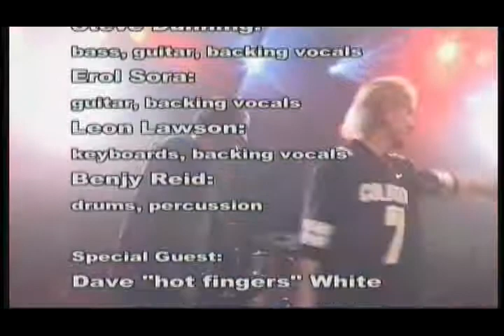John Lawton band 2002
Вы можете поддержать этот канал:
Банковские реквизиты:
Сбербанк 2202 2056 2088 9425
Николай Николаевич С.
Line up:
John Lawton-vocals
Steve Dunning-bass. guitar. b.vocal.
Erol Sora- b.vocal. guitar.
Leon Lawson- keyboards. b.vocal.
Benjy Reid- drums. percussion

Tracks:
00:10 Take You High
04:50 Written on the Wall
09:34 Firing Line
14:37 Heart Breaker
19:30 Reach Out
24:50 Lately
30:43 I Will Be Here
34:50 Moonshine Rider
41:06 King Con
45:45 Dog House
52:00 Don't Kill the Fire
1:03:35 Ride the Sky